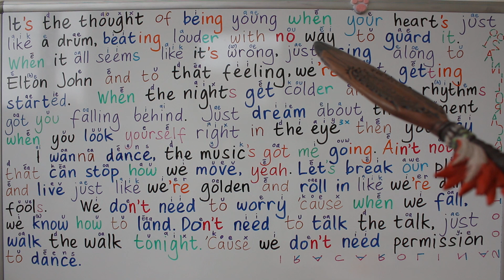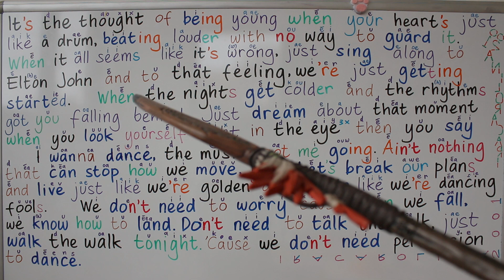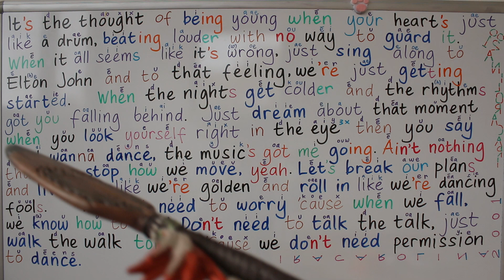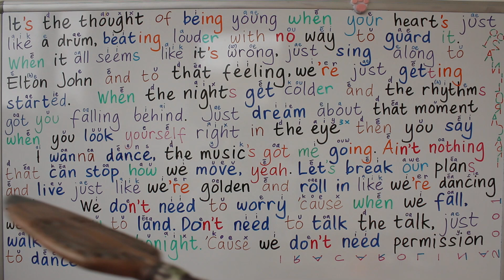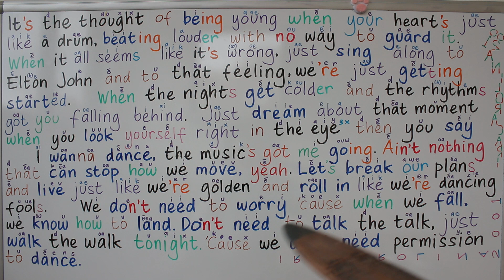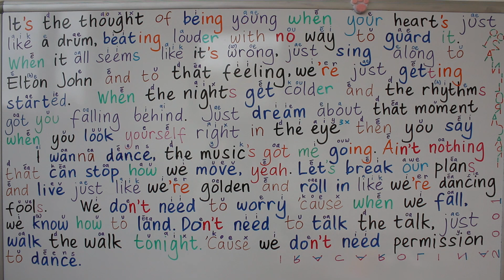BELAJAR BAHASA INGGRIS LEWAT LAGU BTS PERMISSION TO DANCE [ PENGUCAPAN PRONUNCIATION & BERNYANYI ]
BELAJAR BAHASA INGGRIS LEWAT LAGU BTS PERMISSION TO DANCE [ PENGUCAPAN PRONOUNCE PRONUNCIATION PELAFALAN & BERNYANYI ]

BELAJAR BAHASA INGGRIS LEWAT LAGU BTS PERMISSION TO DANCE [ TERJEMAHAN + GRAMMAR GRAMATIKA TATA KALIMAT ] durasi 17.05

BELAJAR BAHASA INGGRIS LEWAT LAGU BTS PERMISSION TO DANCE [ PENGUCAPAN PRONOUNCE PRONUNCIATION PELAFALAN & BERNYANYI ] durasi 1.27